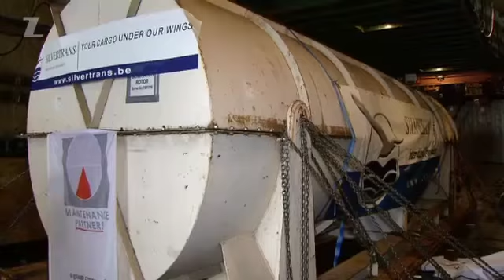Zwaarste vracht ooit voor Brussels Airport Kanaal Z powered by Knack -- Trends MoneyTalk